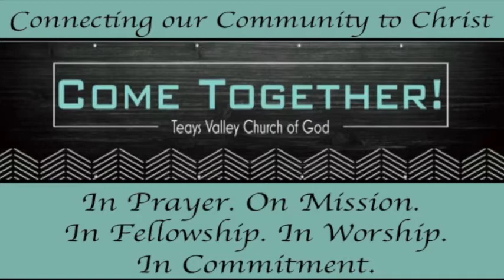September 23, 2016